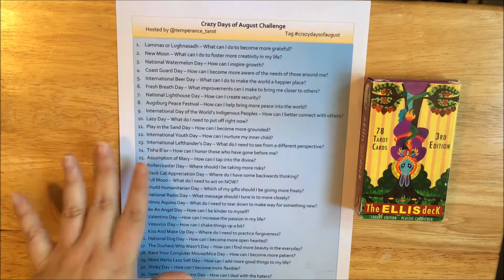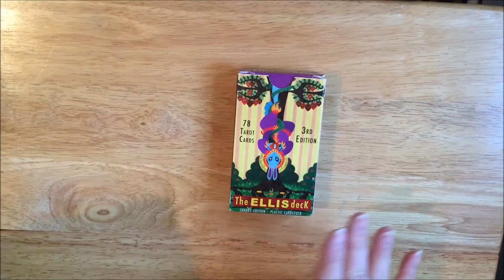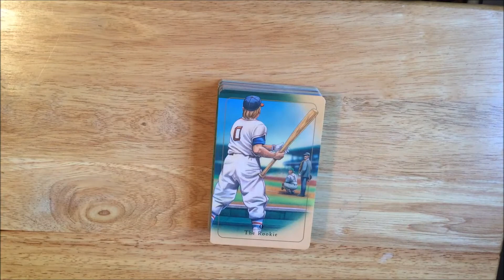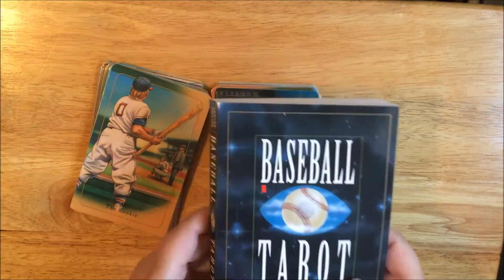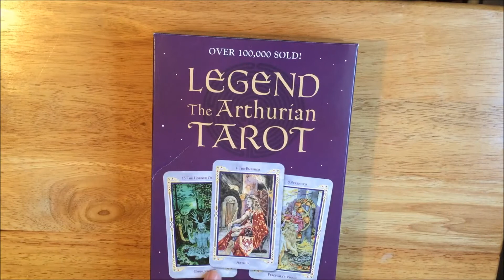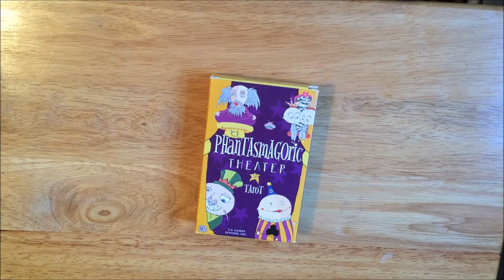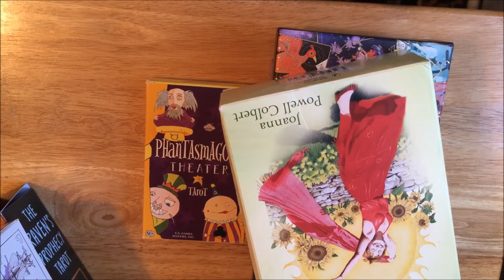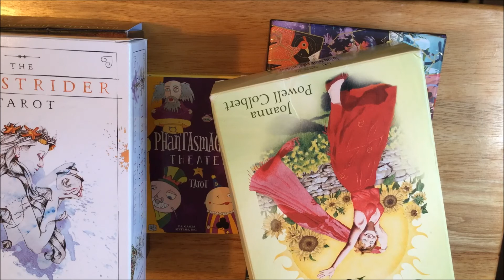August Tarot Challenges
Tarot challenges for August including crazydaysofaugust tarotperspectives and tarotaddictaugust